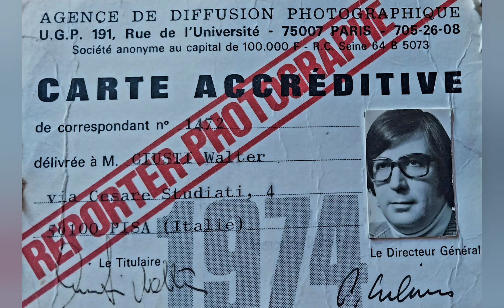abetone mon amour " commerciale Fiat Pisa album 83" foto agosto 2023 by walter giusti